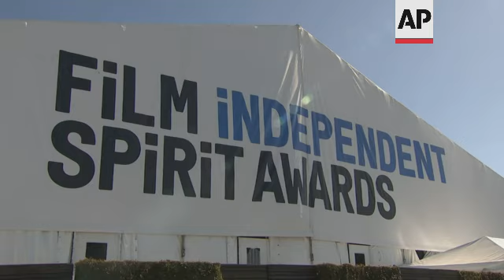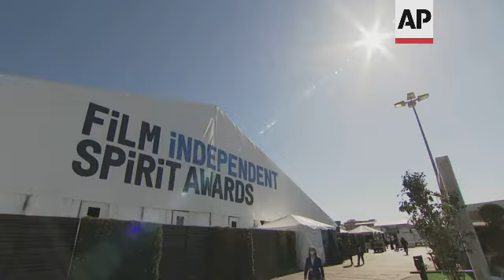Stale prop food, loud music and location woes - fimmakers reveal challenges of making movies on tiny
(23 Mar 2022) STALE PROP FOOD, LOUD MUSIC AND LOCATION WOES - FILMMAKERS REVEAL CHALLENGES OF MAKING MOVIES ON TINY BUDGETS
Before the top Oscar nominees became household names and no worries about mortgages, chances are they were starving artists, making their movies on shoestring budgets.
The nominees and winners from this year's Spirit Awards, which honors films with budgets ranging from next to nothing to as much as $20 million, shared some of their more hair-raising set dilemmas.
Actor-writer Sheldon D. Brown spoke about his film "Cicada," a gay romance that was a film-festival favorite and a Spirit nominee for Best First Screenplay.
"This movie was so independent, we were, like, five in the morning in Washington Square, only just for the sole fact that we didn't want to get arrested or get pushed off the park because we didn't have a film permit."
Director and co-star Matt Fifer said they were so restricted in budget, they had to use his home as location.
"We were shooting it in my apartment when I had four roommates living there at the same time, and my producer was holding a boom mic with one hand and cooking chicken teriyaki with the left hand."
Rachel Sennott stars in the comedy-thriller "Shiva Baby," which won the Spirit's John Cassavetes Award for films produced for less than $500,000. Sennott recalled shooting in Brooklyn during a heat wave.
"It's steaming and there's no central air," she said. "So, we would put all these air conditioners in this tiny little kid's room and we called it, 'The Ice Box.' And in between takes, literally the cast was like running there to cool down. It was a lot."
To top it all off, their prop food had gone stale from the heat and they couldn't replace it.
Nana Mensah, Spirit-nominated actor-director of the dramedy "Queen of Glory" revealed she was also using a family property as a shoot location, but came with a lot of its own issues.
"We shot it in my family's Christian bookstore in the Bronx, and the only day that my family would let us shoot was Sunday because they're at church. And so, the store was closed. So, we would we had to do all of our shoot days on a Sunday. Now, that unfortunately conflicted with the Mexican restaurant next door, which loves to blast music while their patrons are eating specifically on Sundays. So, our producers, one of their main jobs, was going back and forth with a translator to the Mexican restaurant, trying to get them to turn the music down while we were about to do a take knocking it out quickly. You know, I mean, the bootstrapping? The stories are endless."